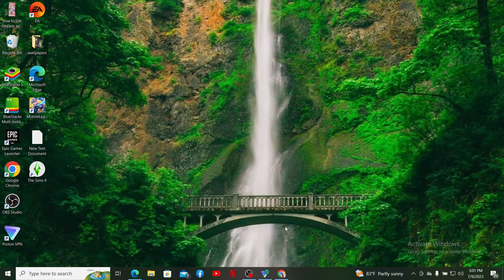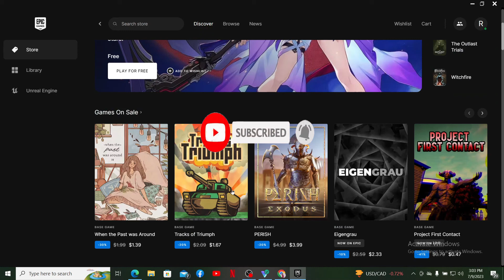How to Hide Game Activity on Epic Games 2023?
🎮 How to Hide Game Activity on Epic Games | Easy Step-by-Step Guide 🕹️

In this tutorial, we'll show you how to conceal your game activity on Epic Games, giving you more control over your gaming privacy. Whether you want to play games without broadcasting your activity to friends or simply enjoy some gaming time in peace, we've got you covered!

🔍 Why Hide Game Activity on Epic Games?
Epic Games' social features are fantastic for connecting with friends and sharing your gaming experiences. However, there might be moments when you prefer to keep your gaming sessions private. This could be to focus on solo gaming, avoid distractions, or simply have some personal space while enjoying your favorite titles.